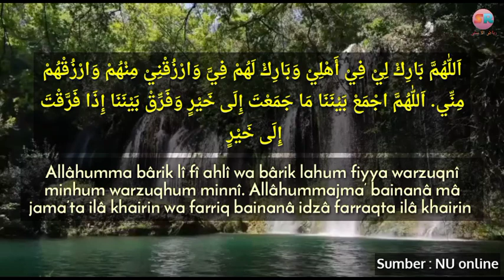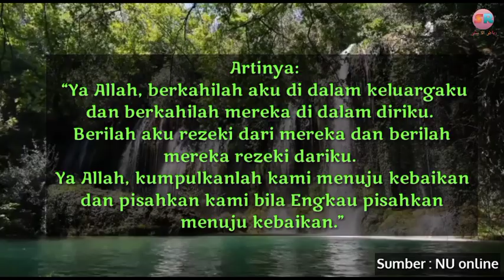DOA UNTUK KEBERKAHAN RUMAH TANGGA